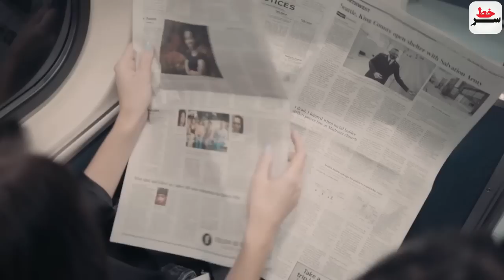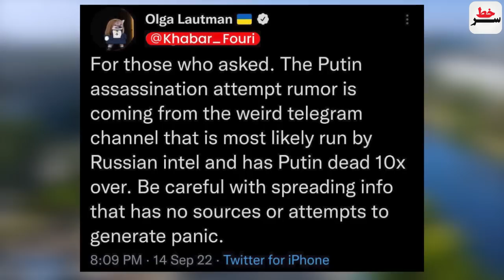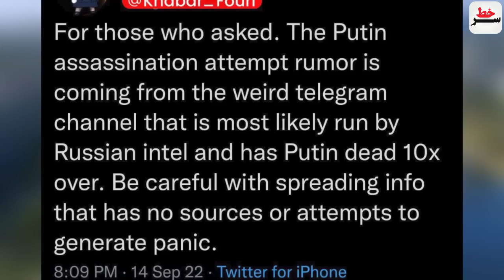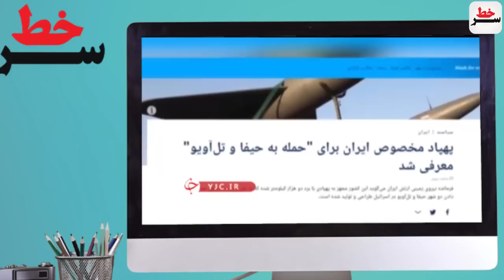سورپرایز فوق العاده ارتش خواب را از چشم دشمنان گرفت!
سورپرایز ارتش، خواب را از دشمنان ایران گرفت!